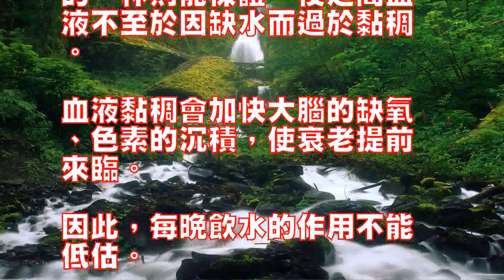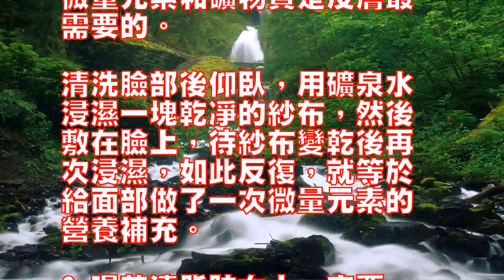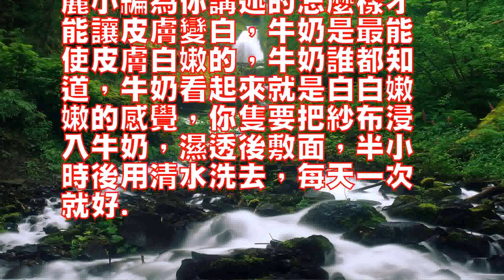怎麼樣才能讓皮膚變白分享11種讓皮膚變白的方法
怎麼樣才能讓皮膚變白，每
一個人都想有一身潔白的皮
膚，但有很多人的皮膚都是
比較屬於哪種黃黃的，不是
特別白也不是特別黑，想讓
皮膚變的白女人，就要至少
早晚各一杯白開水，水溫不
要太高，也不要太低.1.
早晚兩杯白開水女人要做的
是，至少早晚各一杯白開水
，水溫不要太高。

早上的一杯可以加點鹽，清
潔腸道。

補充夜間失去的水分，晚上
的一杯則能保證一夜之間血
液不至於因缺水而過於黏稠

血液黏稠會加快大腦的缺氧
、色素的沉積，使衰老提前
來臨。

因此，每晚飲水的作用不能
低估。

製定適合自己皮膚的護理方
案！

2.每天一個西紅柿在水果
和蔬菜中，西紅柿是維生素
C含量最高的一種，所以每
天至少保證一個西紅柿，可
以滿足一天所需的維生素C
.3.妙用米醋每日三餐中
食用醋可以延緩血管硬化的
發生，已經是重復多次的保
健常識。

如果你住地的自來水水質較
硬，可以在每天的洗臉水中
稍微放一點醋，就能起到美
白養顏的作用。

4.多喝酸奶從補鈣角度看
，女人是最容易缺鈣的一個
群體，而牛奶的補鈣效果優
於任何一種食物，特別是酸
奶，更容易被人體吸收，所
以，女人應每天保證一杯酸
奶。

小編建議，把酸奶放在晚上
喝，這樣會吸收的更好些。

5.礦泉水敷臉一定是要名
副其實的礦泉水，它含有的
微量元素和礦物質是皮膚最
需要的。

清洗臉部後仰臥，用礦泉水
浸濕一塊乾凈的紗布，然後
敷在臉上，待紗布變乾後再
次浸濕，如此反復，就等於
給面部做了一次微量元素的
營養補充。

6.喝茶清脂肪女人一定要
喝茶的，如果胃沒有毛病，
綠茶和烏龍茶最好。

特別是那些想要減肥和天天
對著電腦的女性，茶是最天
然、最有效的減肥劑，再沒
有什麼比茶葉更能消除腸道
脂肪的了。

7.酸奶面膜每天晚上臨睡
前，要做一個簡單的面膜，
比如和剩下的牛奶或是酸奶
做個簡單的DIY面膜就很
不錯的，其作用是將沉積在
面部的髒東西消除出去，並
且使皮膚作一次“緊繃運動
”，然後塗上護膚品，這樣
，晚間的皮膚才能得到最科
學的修復。

8.睡覺美容女性的睡眠時
間不能過晚，特別是超過晚
上11時，因為從晚上10
時到第二天早上5時，是皮
膚修復的最佳時間，而睡眠
中的修復才有效。

如果入睡時間超過了子夜，
即使是第二天起得再晚，睡
得再長，也已經錯過了皮膚
的最佳保養時間。

9.白菜美白材料：新鮮的
白菜適量做法：白菜幫切成
片狀，貼於面部，有使黑色
皮膚轉白的功用.10.雞
蛋清美白材料：雞蛋清一個
，面粉，黃瓜汁適量方法：
蛋清加入少許面粉和黃瓜汁
，調成糊狀，每晚塗在臉上
，半小時後洗去，可使皮膚
光滑細膩.11.牛奶美白
材料：牛奶適量做法：牛奶
能使皮膚白嫩，將紗布浸入
牛奶，濕透後敷面，半小時
後用清水洗去，每天一次.
皮膚被曬過度出現紅斑，可
用牛奶塗搽被曬部位，再用
檸檬敷面，一周後斑點會變
小，隨後將黃瓜搗爛加入葛
粉和適量的蜂蜜，塗搽幾次
，課消除斑點.以上就是奇
麗小編為你講述的怎麼樣才
能讓皮膚變白，牛奶是最能
使皮膚白嫩的，牛奶誰都知
道，牛奶看起來就是白白嫩
嫩的感覺，你隻要把紗布浸
入牛奶，濕透後敷面，半小
時後用清水洗去，每天一次
就好.